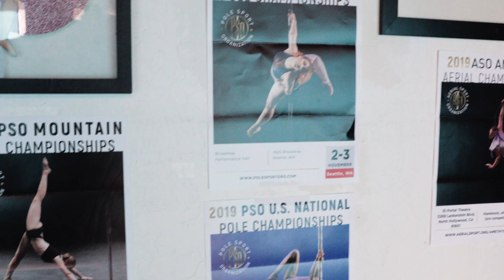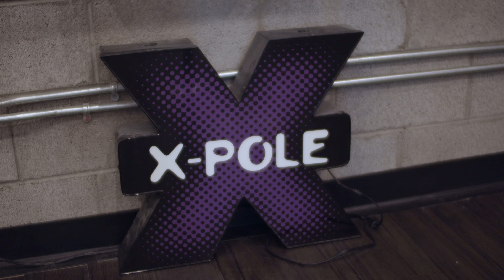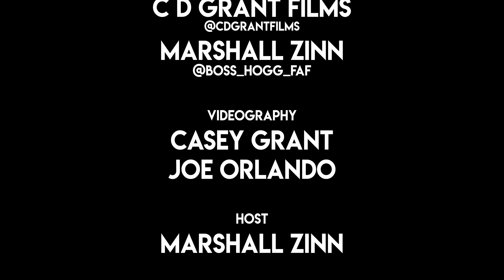Boss Hoggin101 Road Trip Series - Episode 3 - Pole Dancing at Prowess Pole Fitness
In this episode, the Boss Hoggin101 crew tests their skill at pole dancing.  Host Marshall Zinn (U105kg Strongman, 2x World's Strongest man competitor, and 2x Arnold Africa winner) stops by Prowess Pole Fitness for some training in a different kind of gym.

Complete with demonstrations from Trainer Extraordinaire Cedric Alford and Studio owner Lindsay Green, Marshall learns what pole dancing really takes.

Produced and edited by:
C D Grant Films
FB - C D Grant Photography and Videography

Title: Say Yeah
Artist: Topher Mohr and Alex Elena
Genre: Dance & Electronic

Electric City
80s revisited

Chocolate Puma Ft. Colonel Red
Back Home (M8 Rework)
Support Author